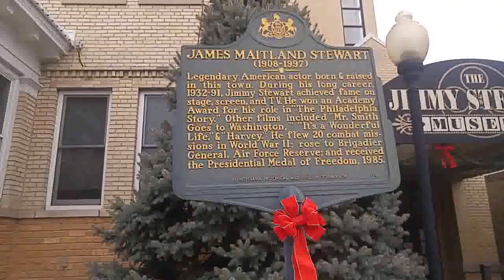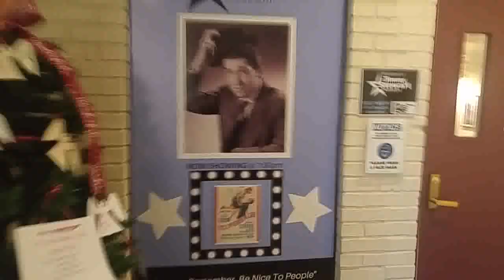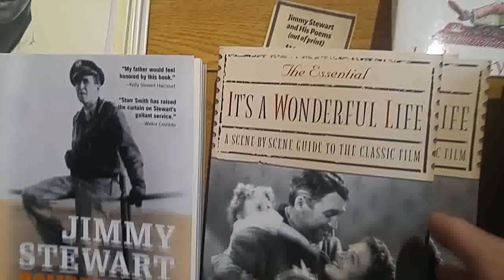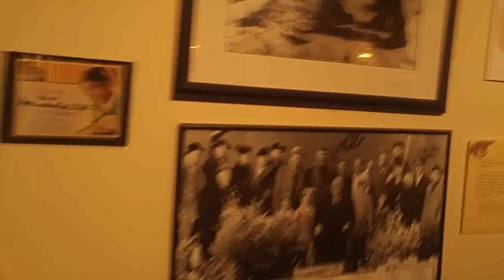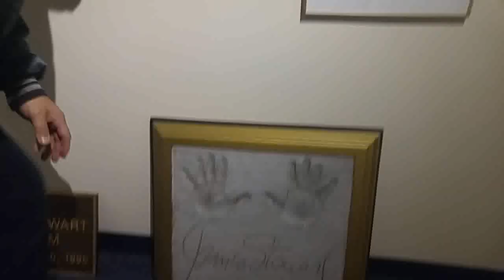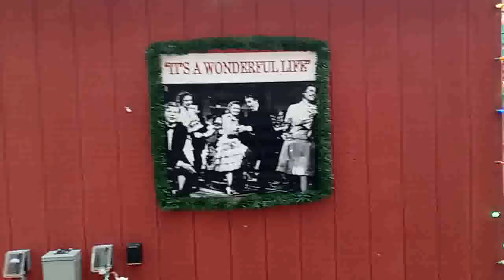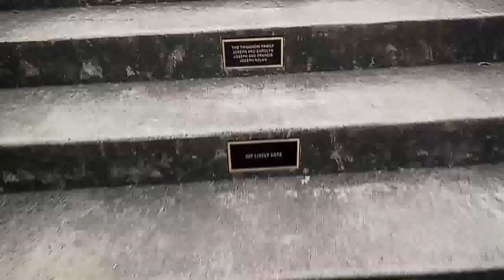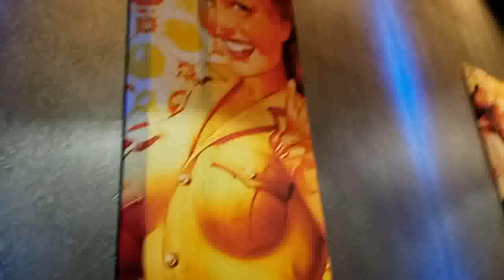A Visit To James Stewart Home Town Indiana Pa.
James Stewart
Indiana Pa
Its A Wonderful Life